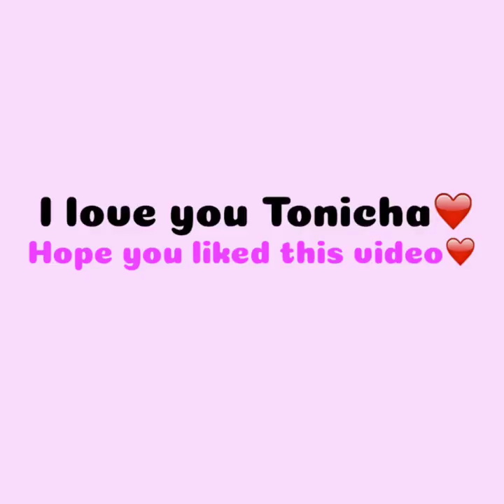Tonicha Lawrence edit❤️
I love you Tonicha❤️(null)